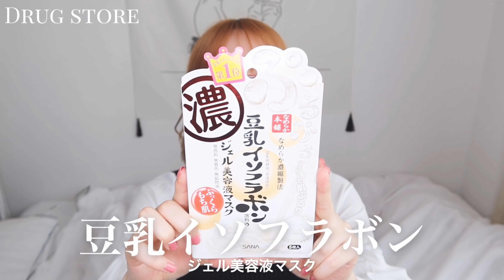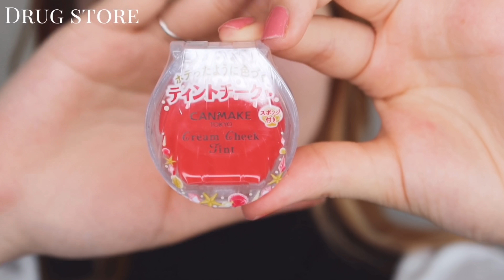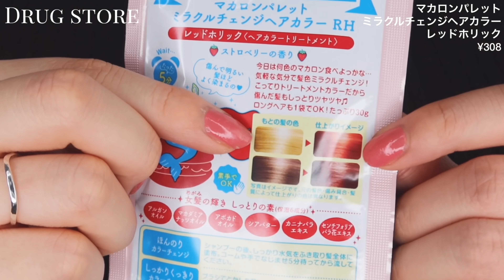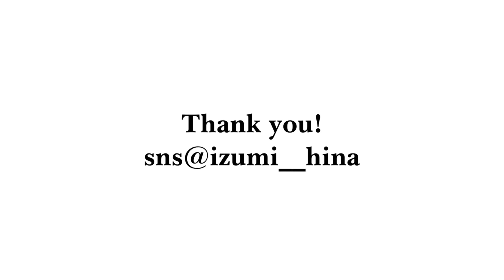【大量購入】久しぶりに薬局行ったら物欲が爆発しました。キャンメイクやマジョマジョのプチプラコスメ、スキンケア用品など❤︎【ドラッグストア購入品】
‪🐥最新動画
【一人暮らし女子】自粛中の華金の過ごし方🍻料理や片付け、オンライン飲み会など朝起きてから夜寝るまでのとある１日。【stay home vlog】

‪【私が垢抜けた方法】超簡単な方法で8年でこれだけ変わりました。メイクや髪型、一重から二重についてなど紹介。 ‬